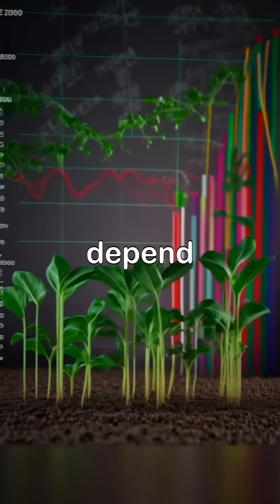Did You Know? Plants can “hear”—some respond to plants fypシ゚viral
Discover the astonishing world of plants that can 'hear' and respond to their environment! Research reveals how some plants grow roots towards the sound of water while others release signals to attract predators when buzzing insects are nearby. This incredible ability showcases the hidden intelligence in nature, redefining our understanding of plant life.

Scientists are uncovering these interactions, which could revolutionize sustainable agriculture and food production methods. Imagine cooking with ingredients nurtured by nature's own conversations! Join us as we delve into this fascinating topic and explore the future of farming.